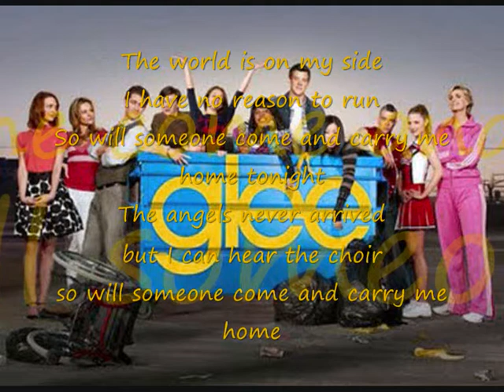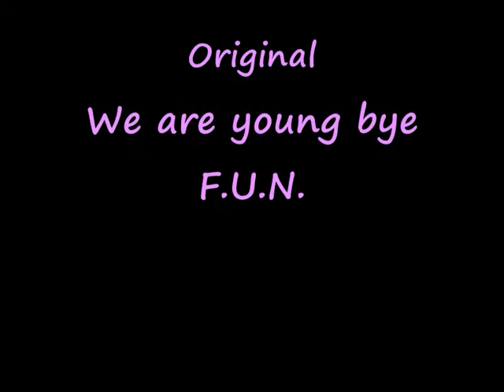Glee Cast - We are young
Full Version with lyrics.